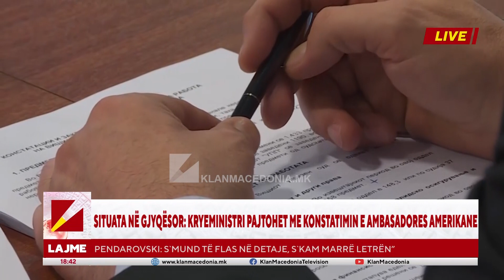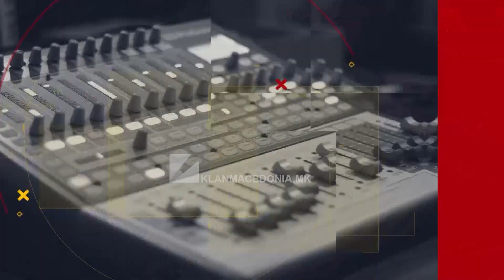Edicioni Qendror - Klan Macedonia 26.04.2023 | 18:30